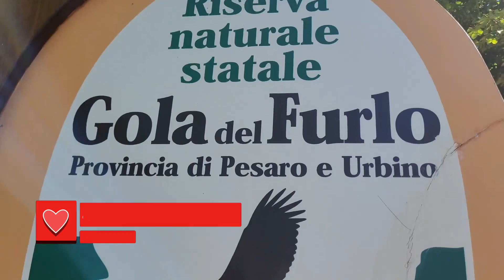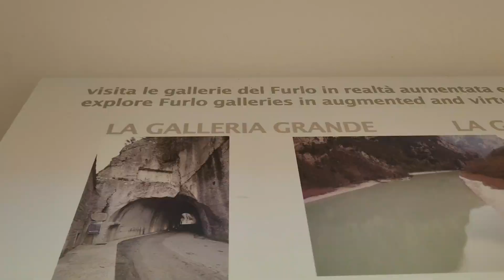tra Aquile e Lupi - Riserva Gola del Furlo: una visita al bel Museo del Territorio - ingresso libero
Dove puoi vedere da vicino aquile, lupi, gufi reali e i tanti animali del territorio? Al Museo del Territorio "Lorenzo Mannozzi - Torini" all'interno della Riserva Naturale Statale Gola del Furlo.

Vi consigliamo una visita a questo interessante polo, recentemente rivisto: molto bello! L'ingresso è gratuito.

Troverete 5 ambienti:
- Plastico tridimensionale della Riserva del Furlo
- Le rocce del Furlo - La storia geologica e paleontologica della Riserva
- I fossili del Furlo
- La fauna del Furlo
- Il lavoro dell’uomo nelle cave del Furlo

La zona che ci è piaciuta maggiormente è quella della fauna.
Qui sono esposti numerosi esemplari di specie animali del territorio, appartenenti in prevalenza alle classi di uccelli e mammiferi.

Di forte impatto è il grande diorama che riproduce l’habitat naturale della Riserva del Furlo.
E' possibile ammirare l’aquila reale, il gufo reale, rapaci diurni e notturni, mustelidi e, infine, i lupi appenninici, collocati sopra una scenografica struttura verticale.

Gli animali tassidermizzati esposti sono morti naturalmente e donati al museo da enti di conservazione della fauna e appassionati.